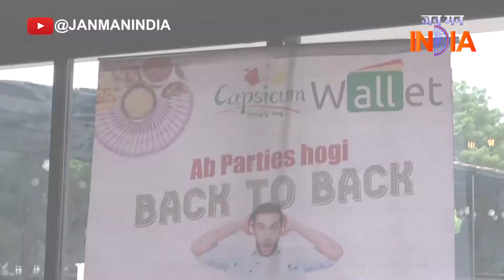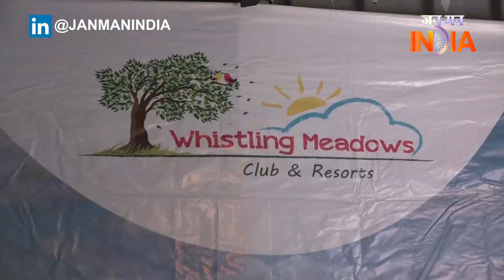Kundan Village In launches Whistling Meadows Club and Resort | Jan Man India | JMI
Kundan Village In launches Whistling Meadows Club and Resort